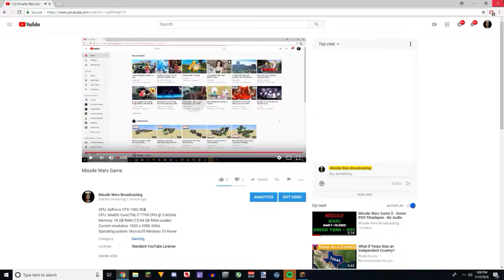Missile Wars Game